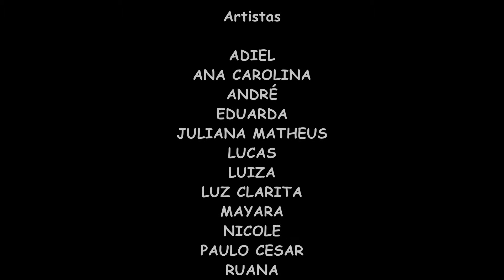SDM BLA BLA BLA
Coreografia criada e executada pelos alunos do Ginásio de Artes Vicente Licínio Cardoso.